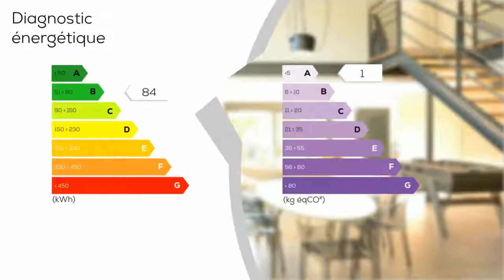A vendre - Loft/atelier/surface - VILLENAVE-D'ORNON (33140) - 4 pièces - 155m²